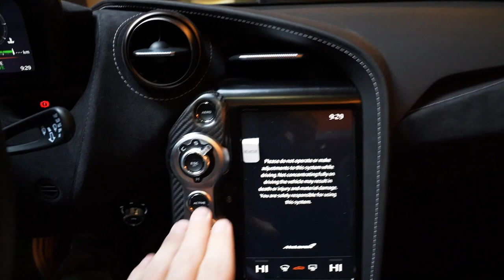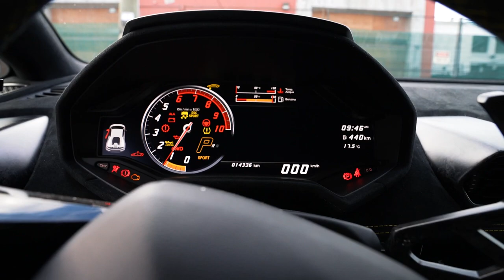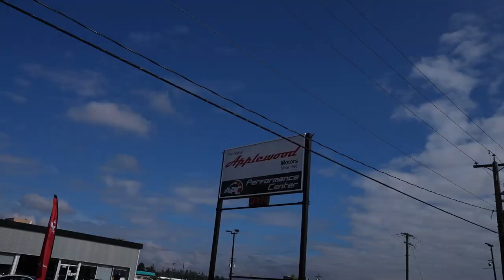WE ADDED A WIDEBODY TO THE FLEET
We added a new wide body build to the fleet. What should we add next?

We try to answer every single comment - so let us know what you think of this video, and what you would like to see in the future!